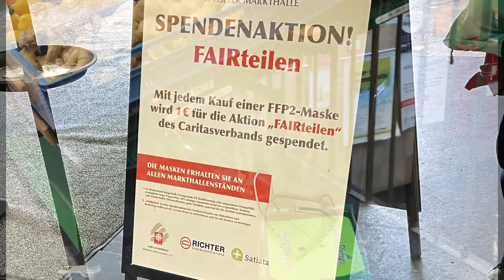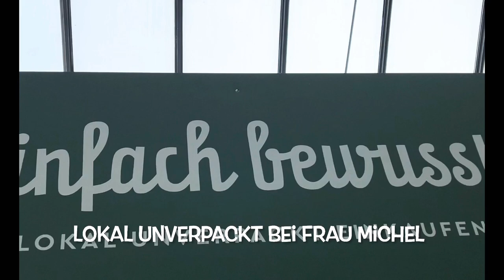OSTERHASI 🐰 🌼in der Markthalle Kassel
Ostersamstag einkaufen in der Markthalle, mir fehlte noch grüne Sauce, ausserdem wollte ich wissen was hat sich nun neues getan in der Markthalle, die ja saniert werden soll in den nächsten 1-2 Jahren.
Erwähnen möchte ich dass die DEKO an Ostern mit Blumen auch andere DEKO usw. das dass die Marktschicker bezahlen. Sozusagen als Umlage, das wird in der Presse (HNA) (Extratipp) leider nicht erwähnt.
ich hoffe mein lustiges Video gefällt euch. LG Doris und bitte bleibt gesund.